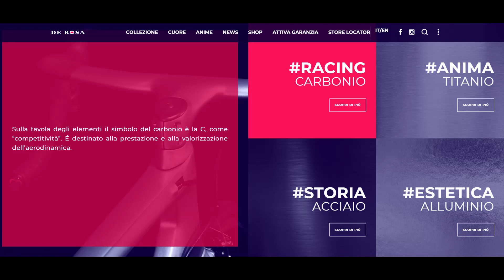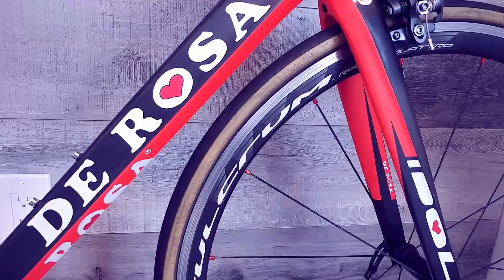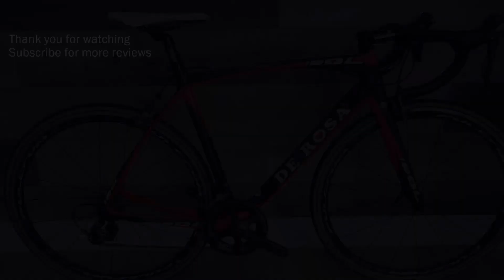De Rosa Idol | Bike Library TV Episode 25 | Road Bike Review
There are many great bikes, yet there is only 1 Idol, and it is the fabulous De Rosa Idol!  Born in the famous Giro d'italia, this bike was built for smashing KOMs and dominating the road, with a style because it is the Idol that people love and respect!

In this episode, Chi takes it outside, tries out how it rides and experiences what's it like riding an idol in the real world!💖